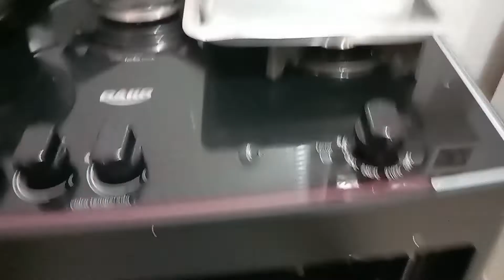bolo de chocolate e cachorro quente